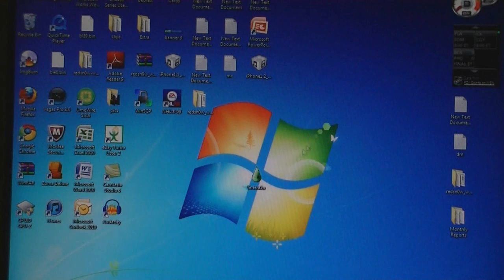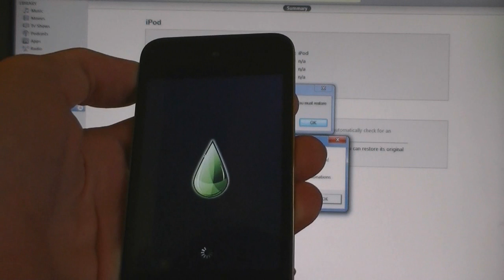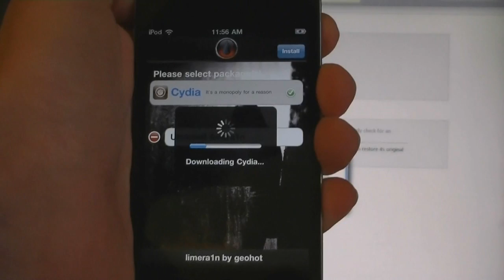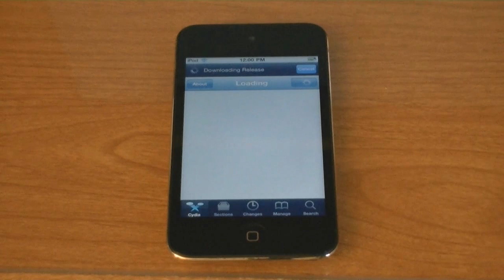Jailbreak 4.1 -iPhone 4, iPod Touch 4G, iPhone 3GS, iPod Touch 3G-Limera1n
This video tutorial will show you how to jailbreak the iPhone 4, iPhone 3GS, iPod Touch 4G, and iPod Touch 3G on firmware version 4.1. It also jailbreaks the iPad on version 3.2.2. It also works on firmwares 4.0, 4.0.1 and 4.0.2.

Currently, limera1n only works on Windows, however, a Mac version is coming soon.